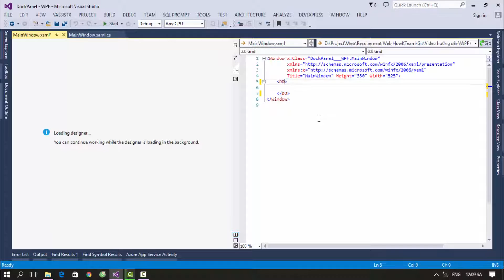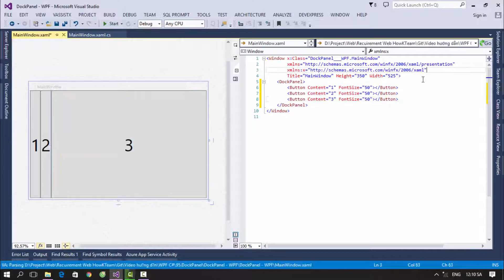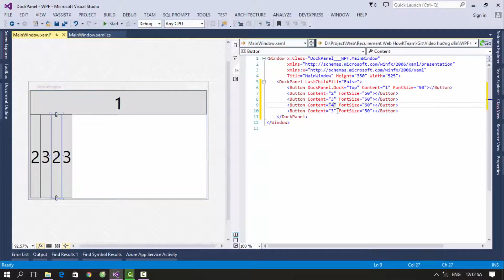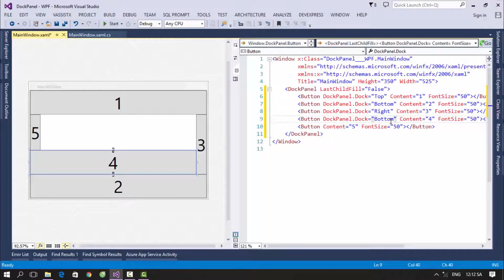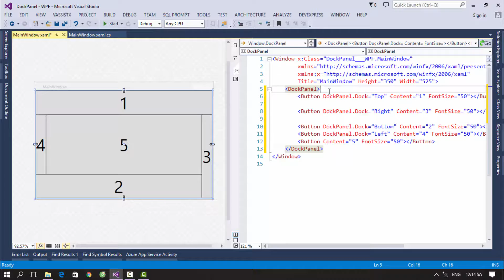[Khóa học lập trình WPF] - Bài 12: DockPanel | HowKteam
Âm thanh:
Two Step From Hell Colors Of Love